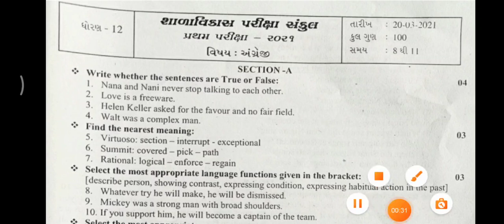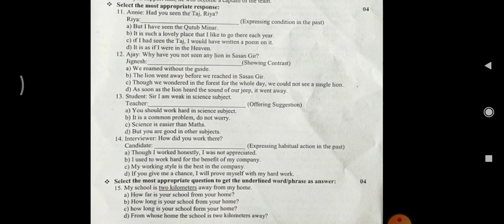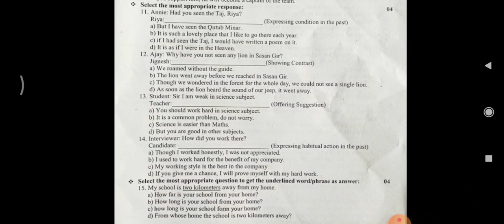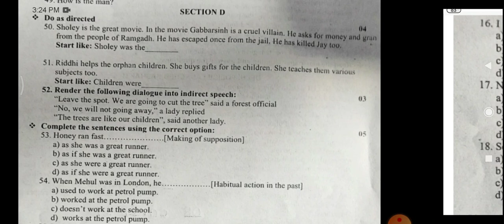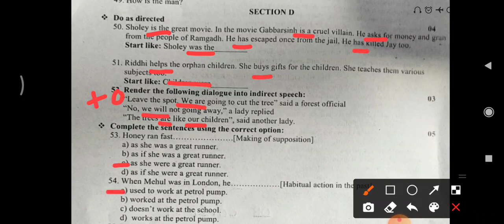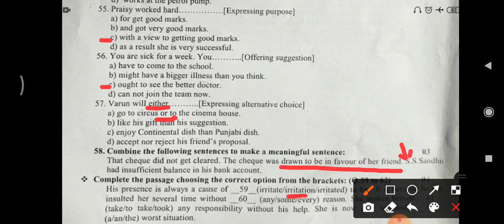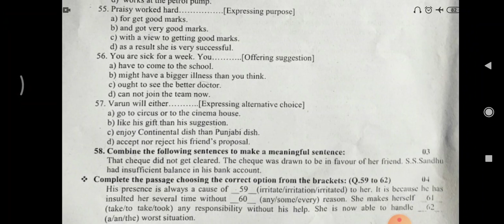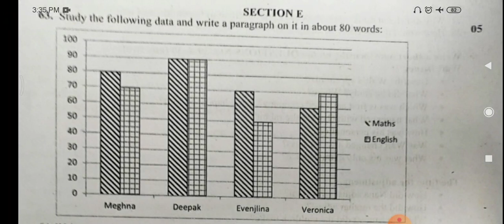Std 12 commerce English paper solution | important paper answer key,grammar sec A, D forum tutorials